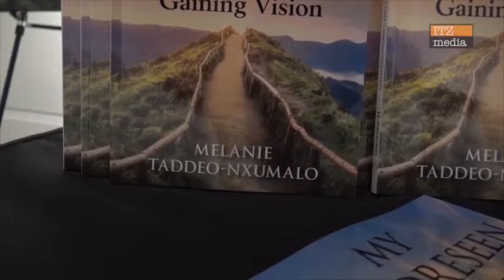Classic EFF Breakfast ​⁠with the international community- @economicfreedomfighters7948?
During the 10th Anniversary of the @economicfreedomfighters7948 they hosted a number of events to cater to the diverse community and had a special message for each group that attended before the initial celebration which was held at the FNB stadium on 28 July 2023.

This particular breakfast was to cater for the international community, ambassadors and representatives of different countries and organization's based in South Africa.